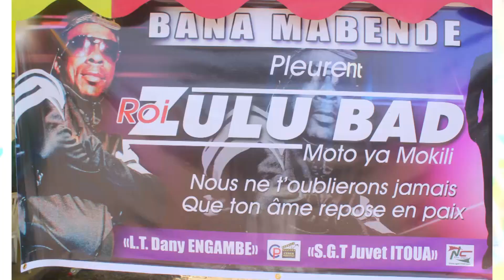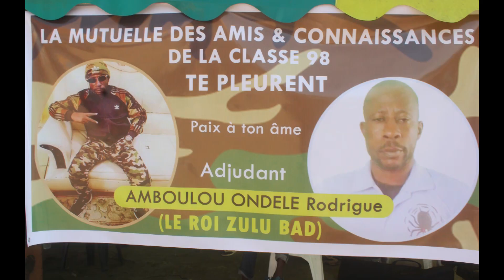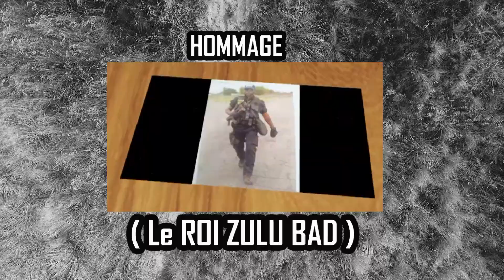JBC MUSICA HOMMAGE A AMBOULOU ONDELLE RODRIGUE